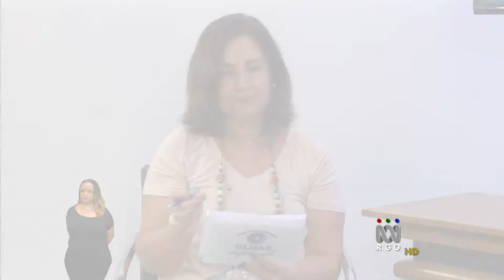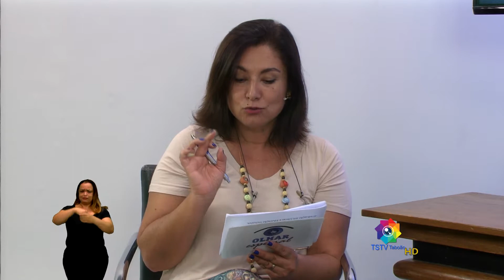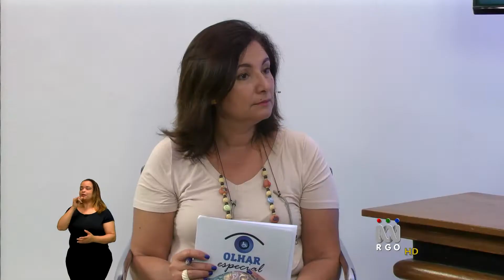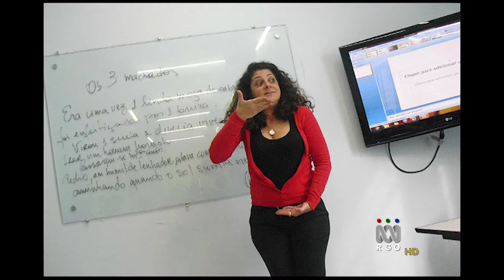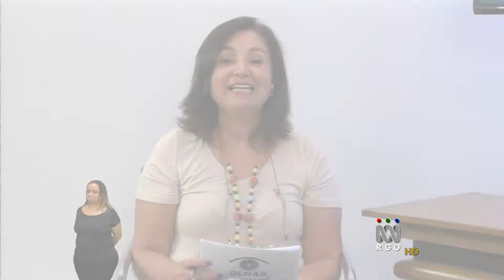OLHAR ESPECIAL 215 - SUELI RAMALHO SEGALA